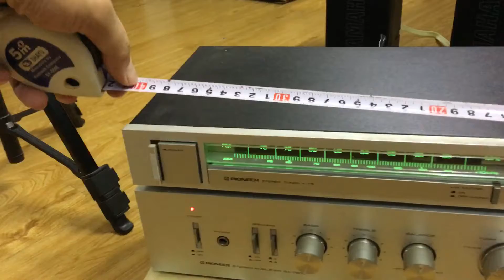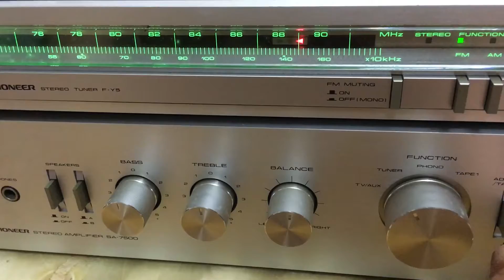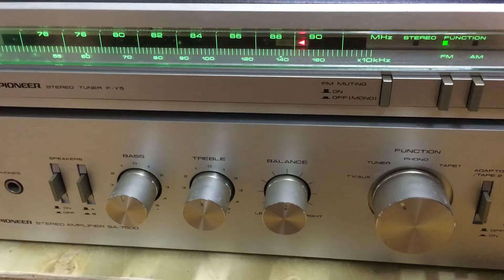3,5tr Bộ pioneer Sưu tầm:0941.891.914 V3 Văn Phú Victoria Hà Đông Hn